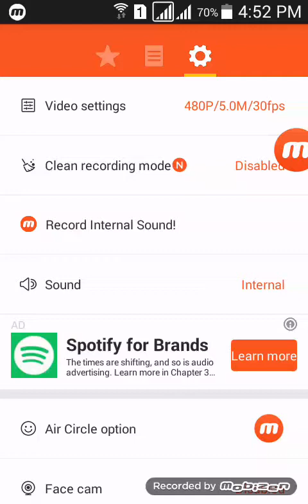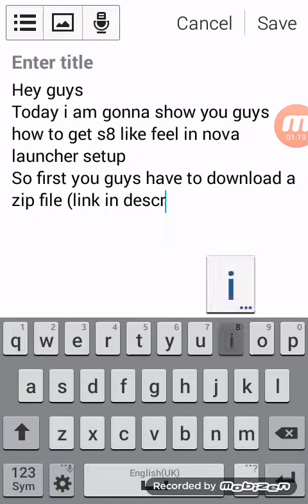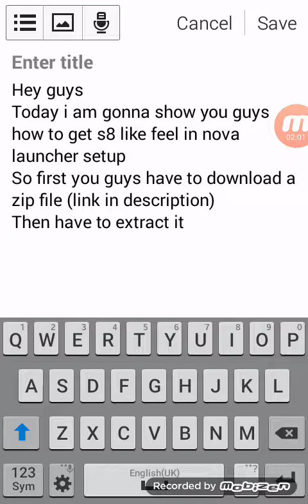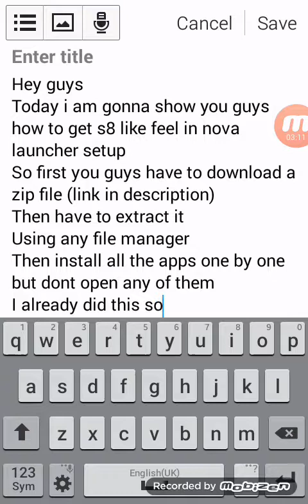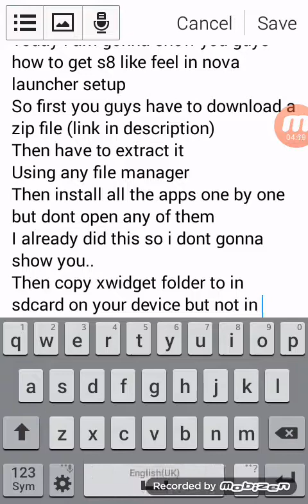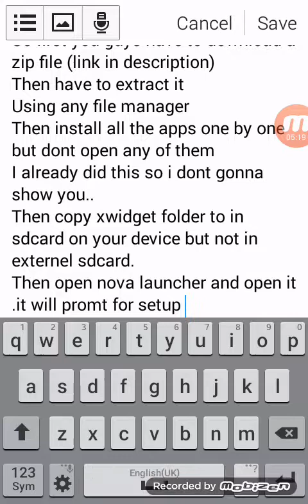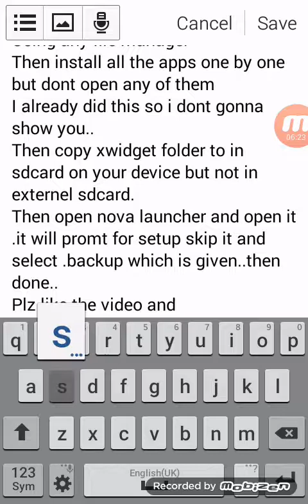How To Get S8 Look With Nova Launcher ! Any Android Phone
plzz like this video share and plzz plzz subs I will come videos like

this !!